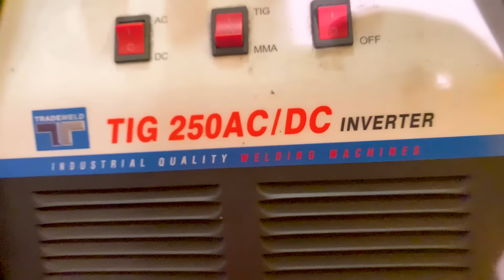Johannesburg Institute of Engineering & Technology- Vocational & Artisan Training Workshop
Registrations Now Open

 Boiler Maker
 Welder
 Plumber
 Bricklayer
 Tiling & Paving
  Motor Mechanics
  Mechanical Fitter
  Electrician

Visit any of our campuses at  - Braamfontein - Johannesburg, Pretoria Campus,  Polokwane Campus